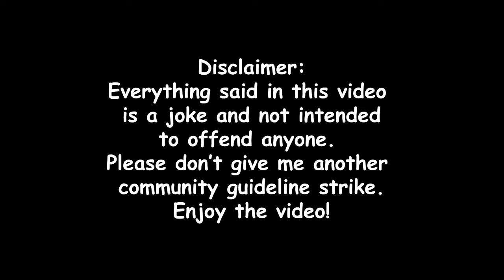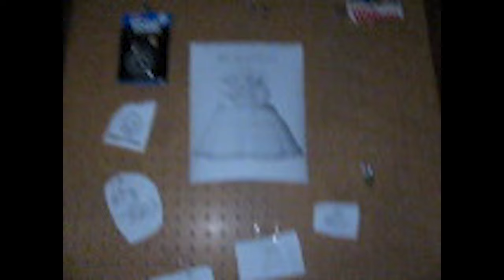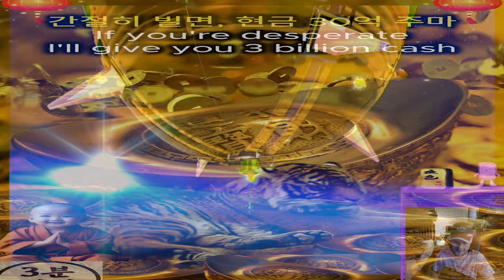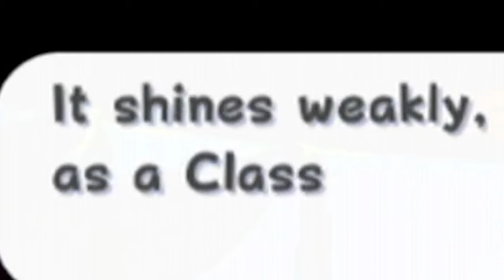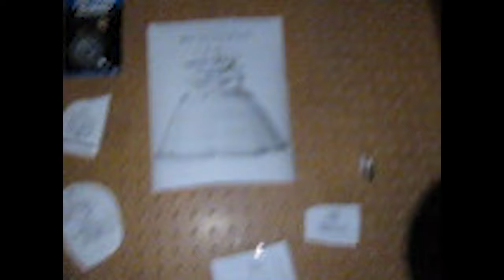I Found Mr. Gay...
I Found Him...

MY LET'S PLAY CHANNEL
COMPUTER GEAR (Gear used in the video may vary)
Corsair Vengence 40GB DDR4 RAM
NVIDIA RTX 3060
1 TB HDD
1 TB SSD
Blue Yeti Microphone
Sony MDRE9LP/BLK Ear Buds
CAMERA GEAR (Gear used in the video may vary)
Nikon D5600
AF-P NIKKOR 18-55mm Lens
Canon EOS70D
EFS 18-55mm Lens
Comica CVM-V30
Motorolla Z4
EDITING SOFTWARE
Pixlr
FL Studio
Audacity
YOUTUBE, THIS IS A COMEDY VIDEO. EVERYTHING SAID IN THE VIDEO IS A JOKE AND IS NOT MEANT TO BE TAKEN SERIOUSLY. PLEASE DO NOT GIVE ME ANOTHER STRIKE. I WILL CRY